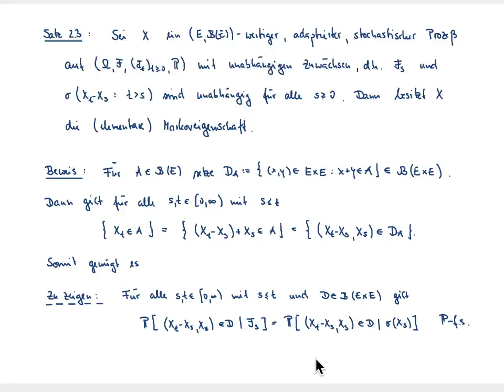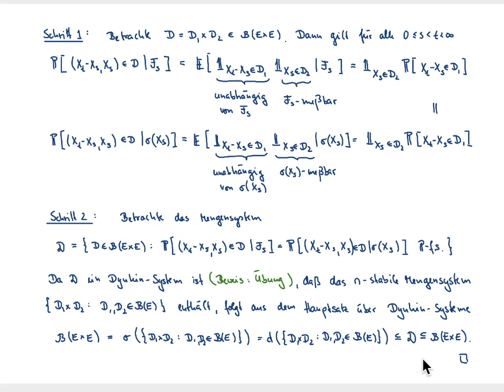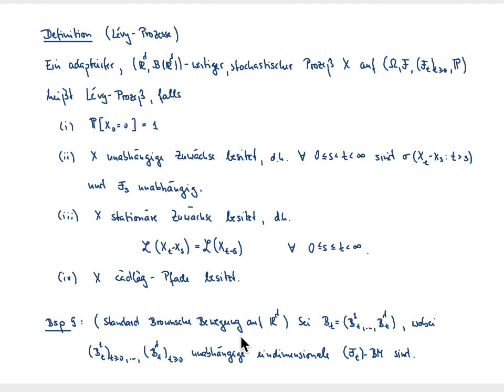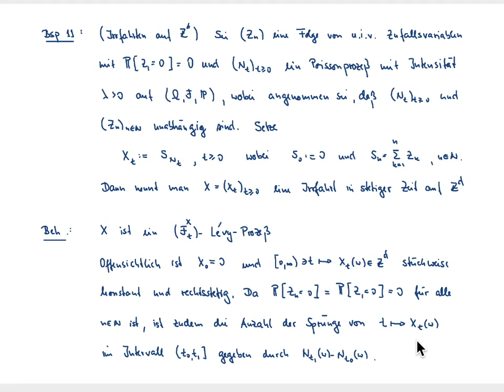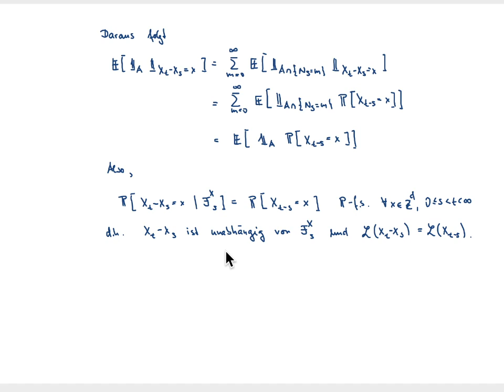Markovsche Prozesse VL 3.2: Beispiele von stochastischen Prozessen mit elementarer Markoveigenschaft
Inhalt der VL: Prozesse mit unabhängigen Zuwächsen, Levy-Prozesse, Beispiele